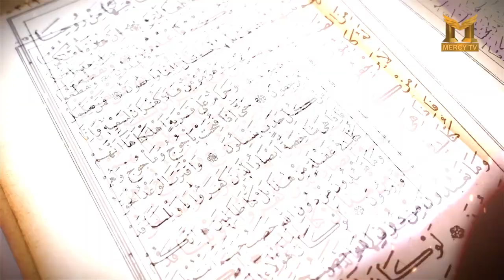Mercy TV - Paigham e Rahmat | Channel ID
Jazaak-Allahu-Khairan Katheera.